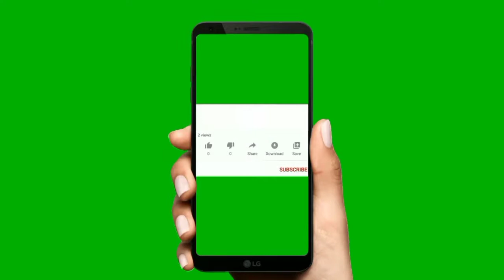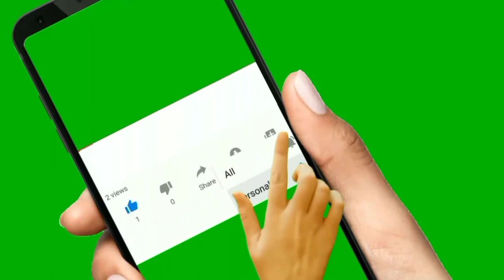Top 10 Green Screen Like Subscribe Button Bell Icon Animated Video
Download Link...